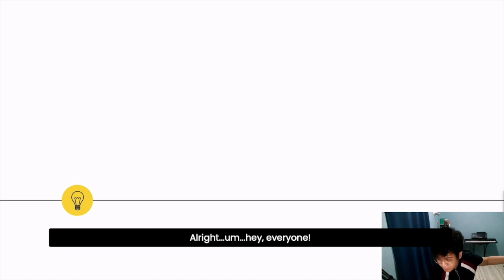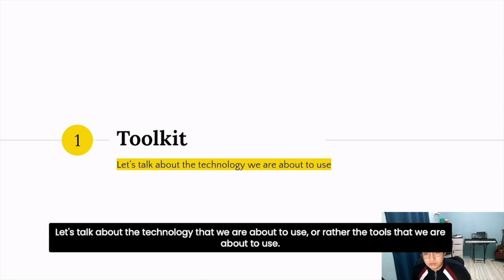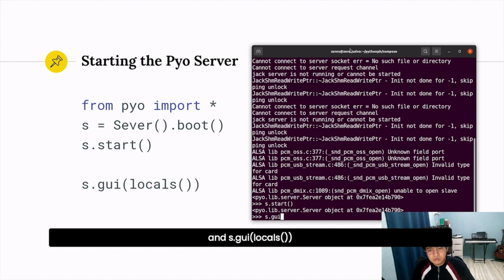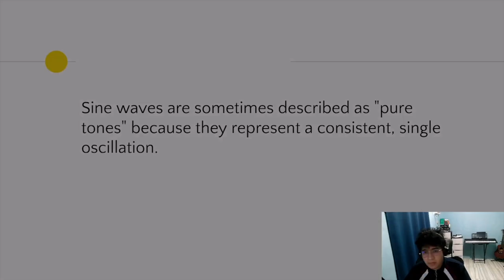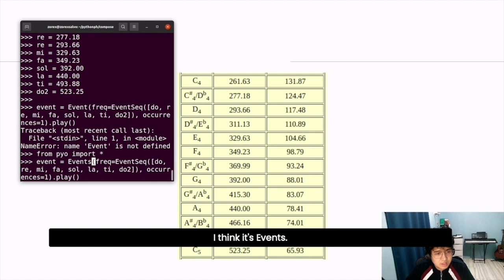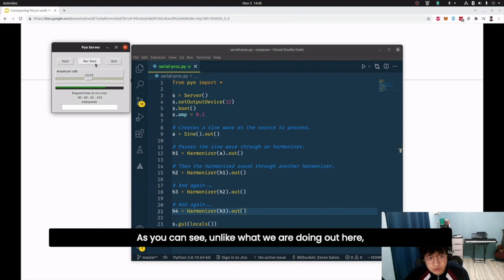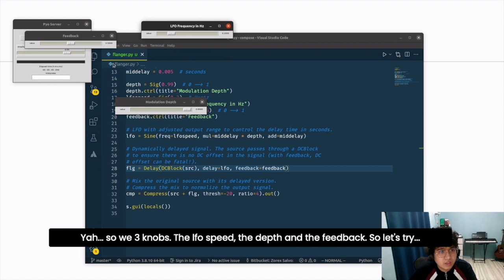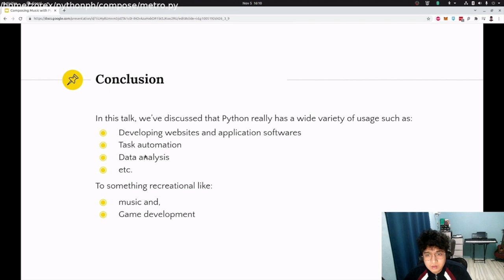Zorex Salvo and Ryan Ermita (They/Them) - Composing Music With Python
Music is all around us, all of the time. We can produce music with using almost anything so why not do it with Python? This talk will show you how we can produce music or should I say create an art with programming instructions.